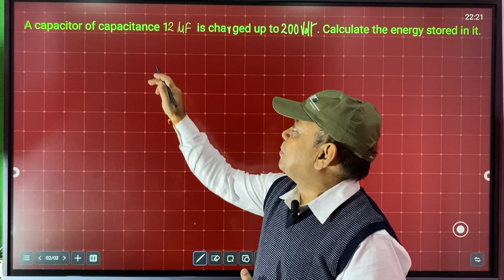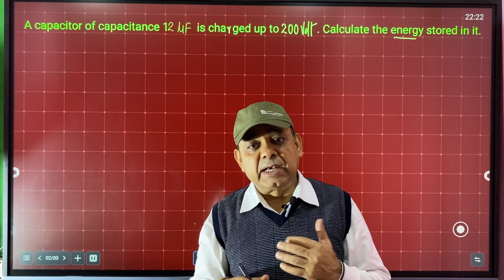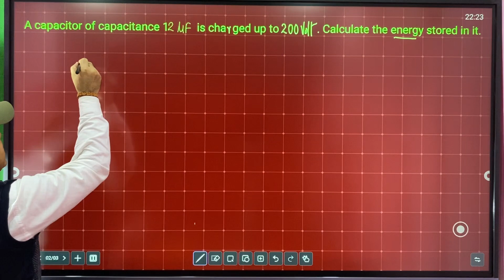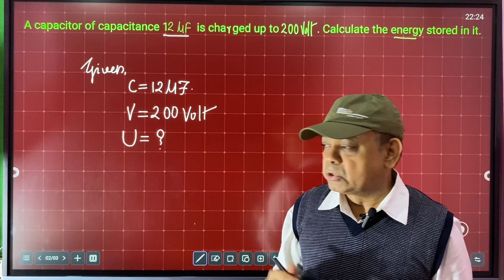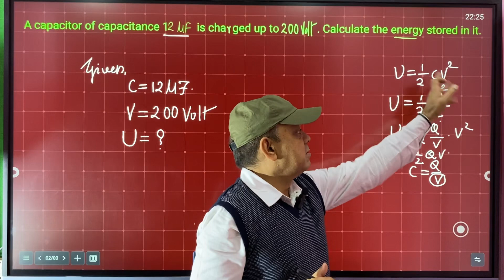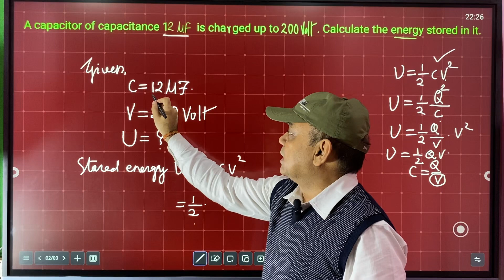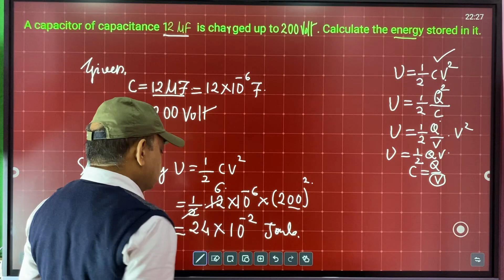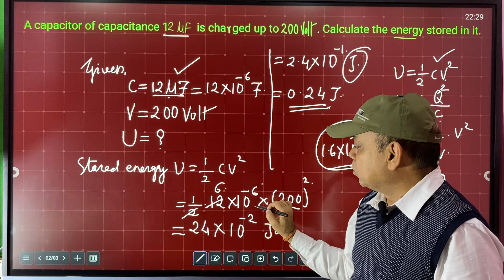Numerical On Capacitor | आंकिक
This video will help to clear the CONCEPT of

WELCOME STUDENTS,
For your best preparation, this channel will provide you with the best learning videos of PHYSICS & MATHS.
आपकी सर्वोत्तम तैयारी के लिए, यह चैनल आपको सर्वोत्तम शिक्षण वीडियो प्रदान करेगा। केवल आपको 'TOPIC' का नाम नीचे कमेंट करना है जो आप हमसे पढ़ना चाहते हैं।

Physics & Maths (11th & 12th).